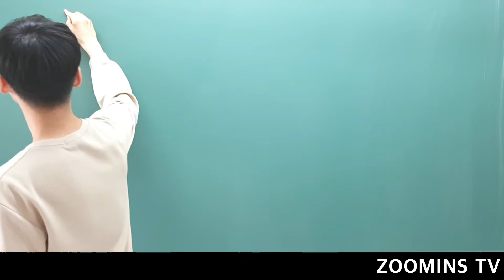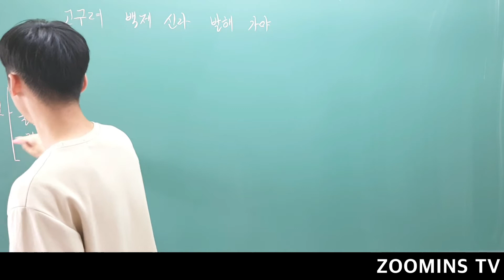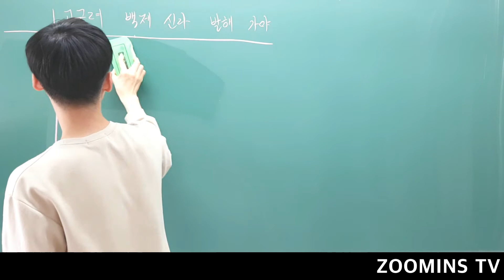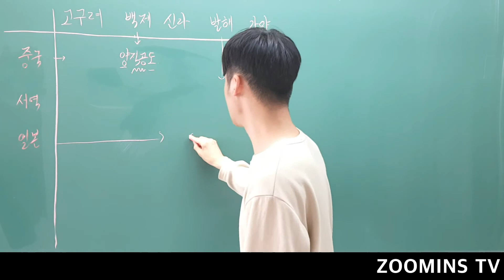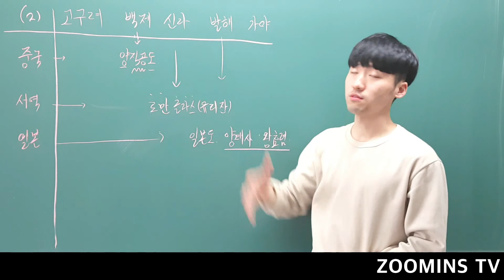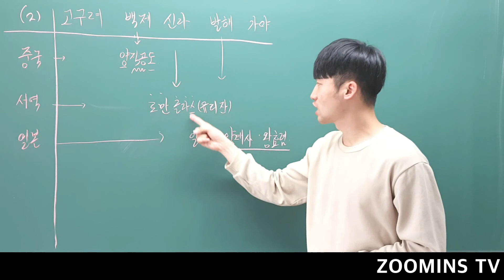[맥잡기 한국사] #4. 고대의 문화 맥잡기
안녕하세요, ZOOMINS TV입니다!

오늘은 [맥잡기 한국사] 시리즈 중 4편인
'고대의 문화'를 준비해보았습니다.

고대의 문화는 다루어야 할 분야와 개념이 다양하기 때문에
더욱이 체계적으로 정리할 필요가 있는 파트인데요~

그런 의미에서 더욱 이 영상에 의미 부여를 할 수 있네요
아무쪼록 수많은 무덤, 탑, 불상, 절, 불교사상, 유교, 도교,
중국 교류, 서역 교류, 일본 교류 분야를 효율적으로 정리하길
바랍니다!